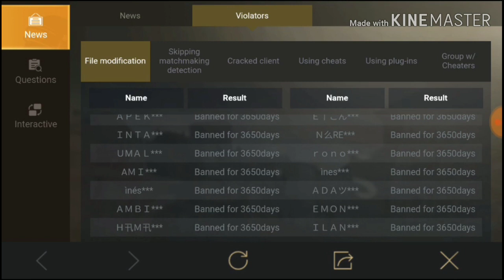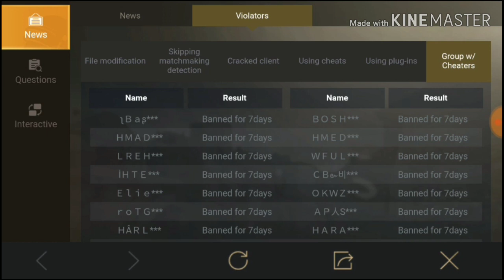PUBG BAN NOTICE Full Explained In Malayalam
full explanation of pubg ban system... watch this video to know how players get banned and what should you do to not get banned.
play fairly. play safe. lets go...

device     :   moto c plus
recorder  :  du recorder
edit          :   kinemaster

any doubts comment please.